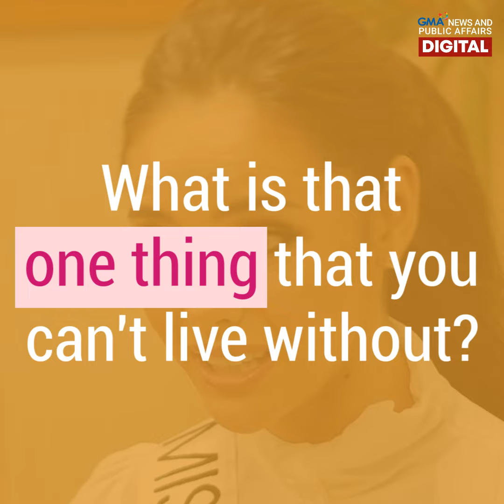3 Questions with Bb. Pilipinas-Universe 2018 Catriona Gray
Know more about Miss Universe 2018 Catriona Gray.